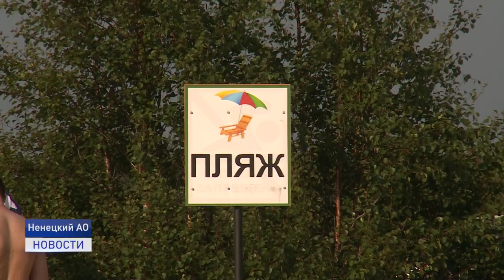ЗА СПАСЕНИЕ НА ВОДЕ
Данила Морозкина, который 9 июля на Голубых озерах спас тонущего мальчика, наградили Почетной грамотой администрации Ненецкого округа. Награду вручил врио губернатора Юрий Бездудный.